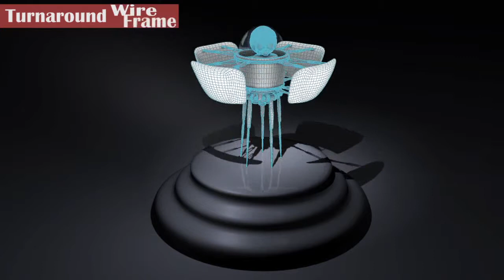process Showreel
visual effects, composition, alice bora song, spaceship, jellyfish, 3d modelling, rigging, animation, ailien